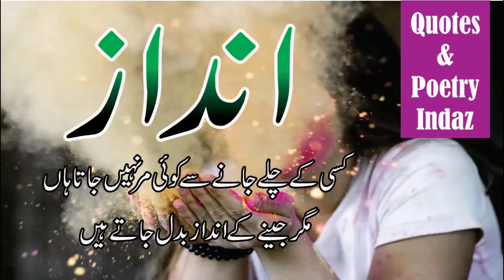Nazar Andaz Quotes and Poetry collection | Urdu Poetry on Nazer Andaz | Sad Shairii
Video Title : Nazar Andaz Quotes and Poetry collection | Urdu Poetry on Nazer Andaz | Sad Shairii